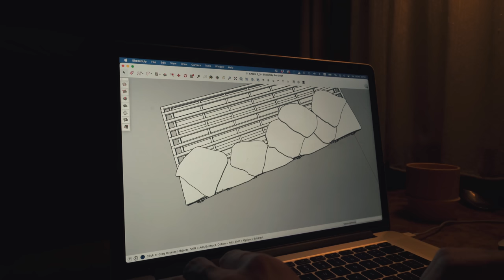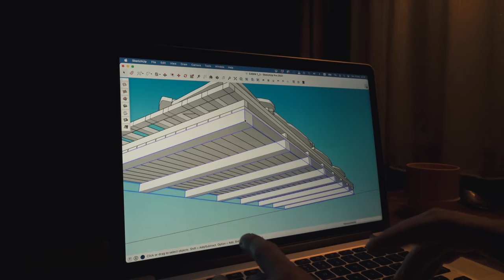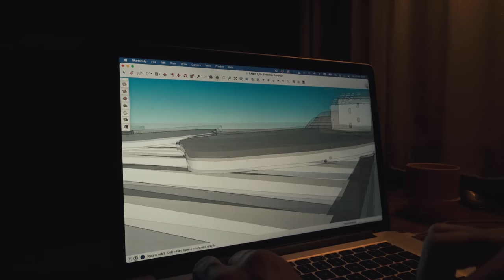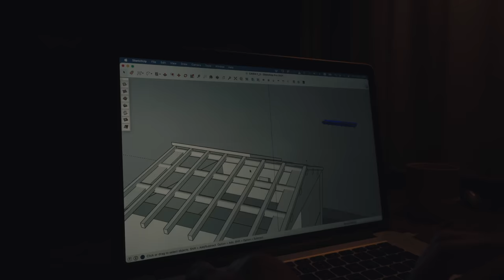#7 Getting the new beams up on the mountain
Final works before the Christmas holidays. I'm continuing digging out the basement of the small cabin. The first window frame is being finished and I'm visiting the sawmill to place an order for wood and drive it up the mountain.

0:00 Intro
2:51 Digging out ground floor
7:38 Window frame
24:56 Explanation roof built
28:25 Sawmill
30:16 Wood delivery
42:44 Outro talk